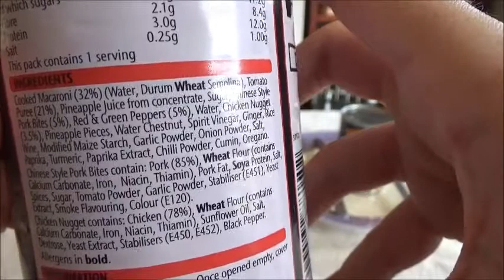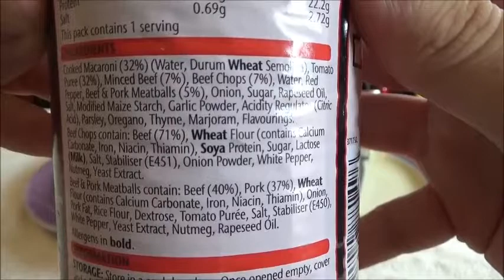Hunger breaks pasta confusion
somewhere a mental case created these two tins of horrible pasta sauce and mystery meat. today we look inside these abominations.